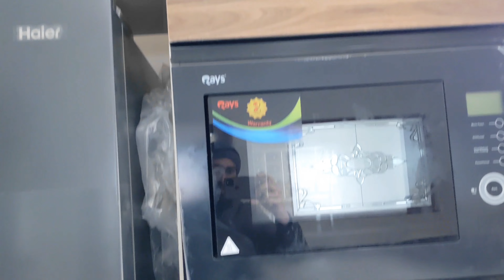Great Kitchen Design Ideas | KITCHEN DESIGNS II TOP KITCHEN DESIGN